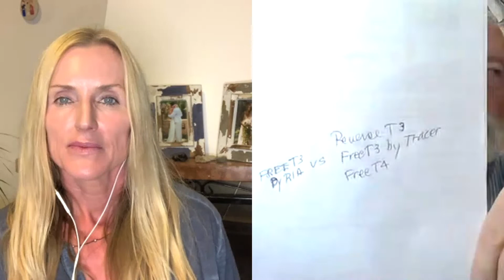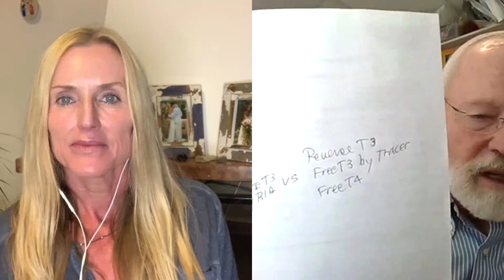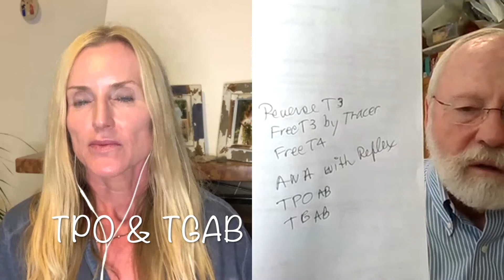WHAT YOUR DOCTOR ISN'T TELLING YOU ABOUT YOUR THYROID | Hypothyroid, Hashimotos, Graves........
In today's video, we are talking once again to Dr Robert Mathis, an incredible physician from Santa Barbara, California. Today's topic is all about the thyroid- different thyroid diseases, what testing we need, what the best treatments are.
Dr Mathis and I also did a video on HRT and estrogen, if you have not seen it, please check it out, it is incredibly informative

If you have any questions for Dr Mathis, leave them in the comments, or you can email or call him at